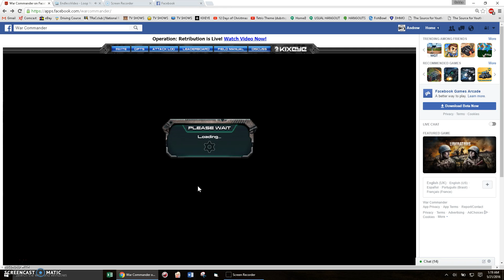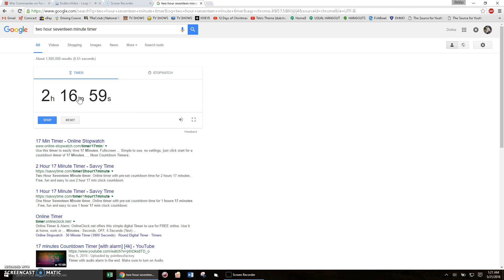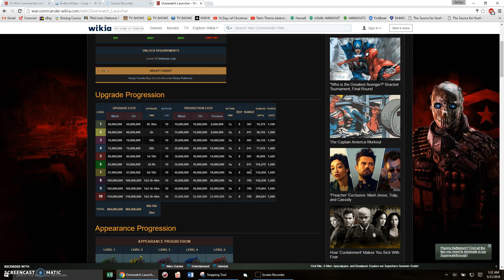Operation Retribution Tips and Tricks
Here I show tips and tricks for Operation Retribution, as well as show tips for a 70. If you want me to see a specific base then hit me up in the comments.